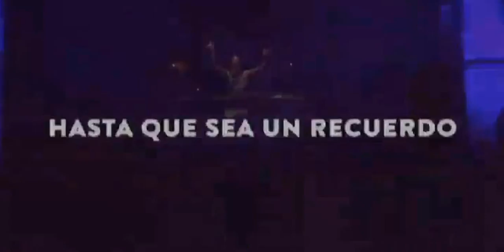Las nuevas tecnologías disparan la difusión de escenas de sexo en zonas turísticas españolas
Sexo explícito en medio de un concierto de música electrónica en Adeje, al sur de Tenerife. Ese es el contenido del vídeo que está circulando estos días por las redes sociales y de mensajería instantánea y que ha puesto en tela de juicio el tipo de turismo que llega estos días a las islas Canarias. Son muchos los vecinos que muestran su indignación por este tipo de situaciones que aseguran se repiten a diario en numerosos lugares públicos sin que las autoridades tomen cartas en el asunto. Turismo casi sin límites que también se repite en varios puntos de las islas Baleares y en la Comunidad Valenciana. En Benidorm varias asociaciones vecinales llevan años denunciando el exceso de ruido en fiestas y escenas de sexo en público, a plena luz del día, ya sea en locales o en la misma calle, y que en muchas ocasiones está acompañado por alcohol y otras sustancias.   Escenas que surgen del propio desmadre que comparten ese tipo de jóvenes o que se fomentan, en casos muy concretos, desde los propios locales. Así se podía comprobar recientemente en una discoteca de Magaluf, en Mallorca, en la que una joven practicaba sexo oral a cambio de alcohol gratis. Sobre ese local pesa ahora una orden de cierre durante 12 meses y una multa de 55.000 euros que no se han hecho efectivas al estar abierto aún el período de alegaciones.